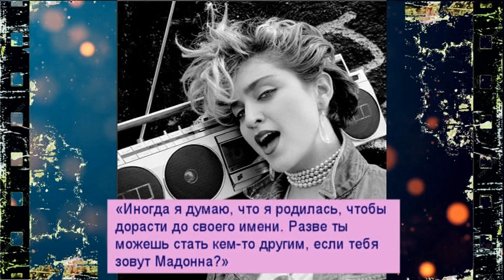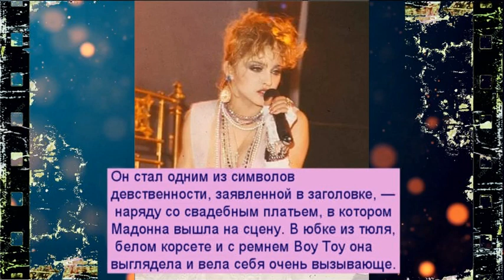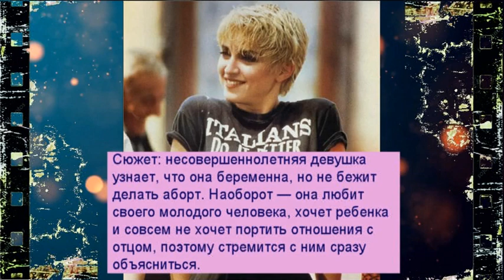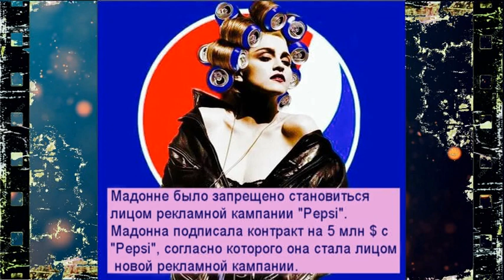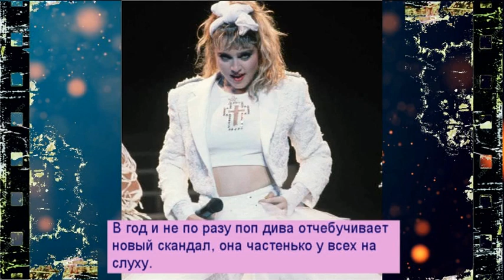Эпатажные истории 80-х и 90-х, которые сделали имидж Мадонне